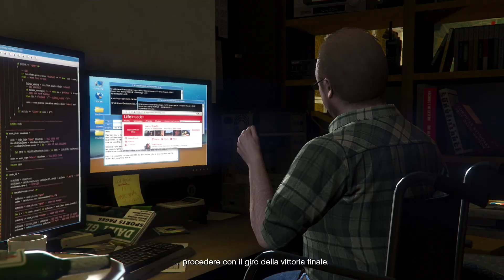STRETCH HA RAPITO LAMAR | WALKTHROUGH GTA 5 PS5 #24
👉👉👉👉👉👉👉👉👉👉👉👉[LEGGIMI]👈👈👈👈👈👈
Bella a tutti. oggi siamo qui ritornati con il Ventitreesimo episodio del walkthrough di gta 5 girato su ps5 con l'impostazione prestazione ed rt.
MI RACCOMANDO SUPERIAMO I 1000 LIKE SE VOLETE ALTRI VIDEO !!! :)